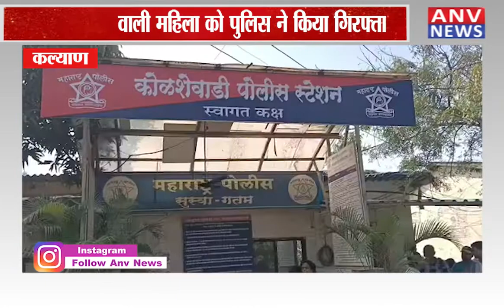कल्याण : ब्लैकमेल करने वाली महिला को पुलिस ने किया गिरफ्तार